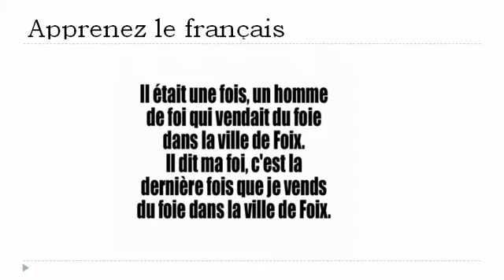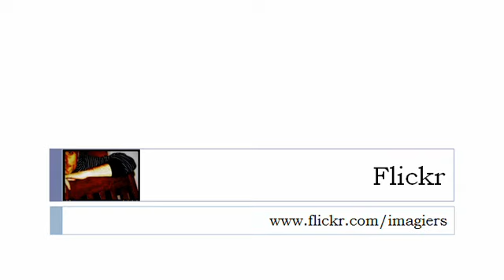урок французского языка = Скороговорки № 7